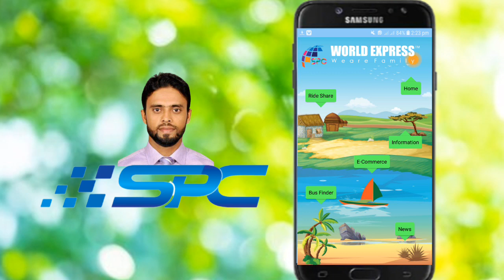Spc টাকা তুলেন ১ মিনিটে | Spc new update today | spc news today | spc live news today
spc new update today
spc news today
spc new update news today
spc
spc update
spc news
spc news live
spc update news
spc update news today
spc world express update news
spc new update
spc update news live
spc world express ltd update news
spc update news bd
update news spc
update news spc world express
Spc last update news today
spc update news somoy tv
Online tech 420